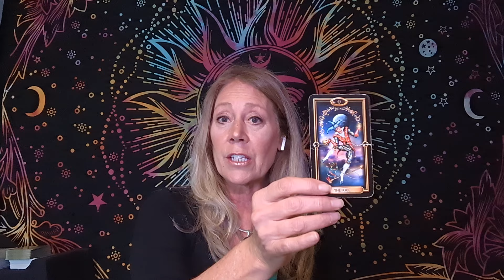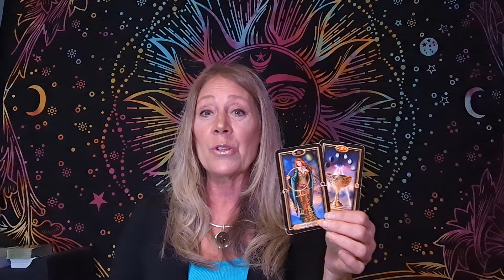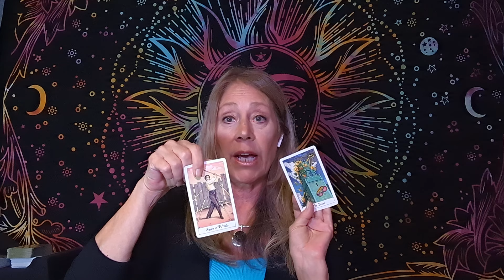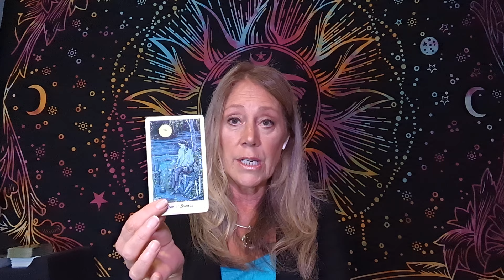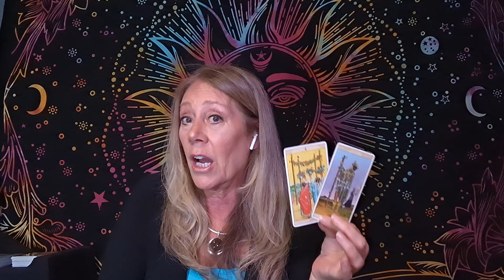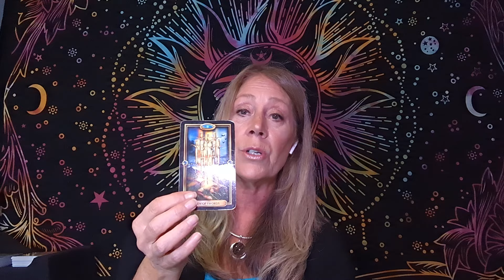Capricorn - Spiritual Blessings on Earth! April 2024 Guided Psychic Tarot General Messages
Capricorn - Spiritual Blessings on Earth!! April 2024 Guided Psychic Tarot General Messages. April General, Love, Career Psychic Tarot Reading General. Guided Psychic Tarot Reading.